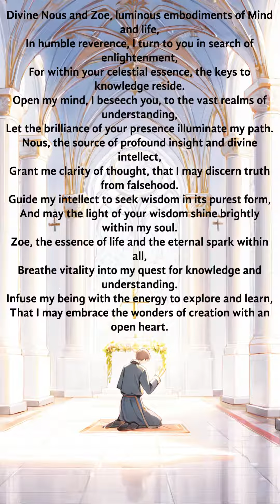PRAYER for Jan 22 2024